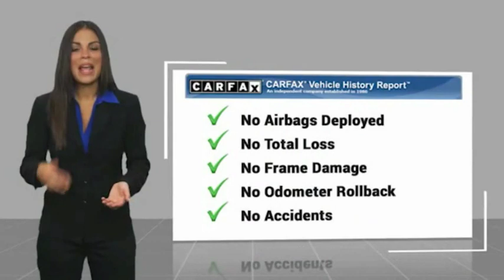2017 Ford Focus ORANGE TUSTIN PLACENTIA FULLERTON ORANGE COUNTY 00A00292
2017 Ford Focus SEL HATCH

Villa Ford
2550 N. Tustin St.

VILLA FORD PROUDLY SERVICING ORANGE, TUSTIN, PLACENTIA, FULLERTON, ORANGE COUNTY, & SURROUNDING SOUTHERN CALIFORNIA LOCATIONS. THIS WHITE 2017 Ford FOCUS IS EQUIPPED WITH A 2.0L 4-Cylinder DGI DOHC, AUTOMATIC TRANSMISSION, AND RECEIVES AN ESTIMATED 26 City/36 Hwy MPG. CONTACT VILLA FORD AT TO SCHEDULE A TEST DRIVE AND TAKE THIS 2017 Ford FOCUS HOME TODAY, OR VISIT OUR SHOWROOM CONVENIENTLY LOCATED AT 2550 N. TUSTIN ST. ORANGE, CA 92865. STOCK #: 00A00292 | 2017 Ford Focus SEL Hatch AIR CONDITIONING TRACTION CONTROL SECURITY SYSTEM 2017 Ford FOCUS SEL HATCH Recent Arrival! CARFAX One-Owner. Ford certified, Backup Camera, Owners Manuel & 2 Keys~, Local Trade~, 17 Machined-Aluminum Wheels, 4-Wheel Disc Brakes, ABS brakes, Air Conditioning, AM/FM radio: SiriusXM, Automatic temperature control, Brake assist, Cloth Front Bucket Seats, Delay-off headlights, Equipment Group 250A, Exterior Parking Camera Rear, Four wheel independent suspension, Power moonroof, Radio: Sony AM/FM Single-CD/MP3-Capable, Rear Parking Sensors, Remote keyless entry, Speed control, Steering wheel mounted audio controls, SYNC 3 Communications & Entertainment System, Tachometer, Telescoping steering wheel, Tilt steering wheel, Traction control. Certified. SEL 2017 Focus Ford FWD 2020 overstock sales event - Only $500 Down (OAC) 6-Speed Automatic with Powershift Clean CARFAX. Ford Certified Pre-Owned Details: * Vehicle History * Powertrain Limited Warranty: 84 Month/100,000 Mile (whichever comes first) from original in-service date * Warranty Deductible: $100 * Transferable Warranty * Limited Warranty: 12 Month/12,000 Mile (whichever comes first) after new car warranty expires or from certified purchase date * 172 Point Inspection * Roadside Assistance * Includes Rental Car and Trip Interruption Reimbursement Oxford White 2.0L 4-Cylinder DGI DOHC 4D Hatchback 26/36 City/Highway MPG Awards: * 2017 KBB.com Brand Image Awards * 2017 KBB.com 10 Most Awarded Brands Reviews: * Rides comfortably for a small car; feels sporty and secure when going around turns; interior is quiet at highway speeds; lots of available upscale and high-tech options. Source: Edmunds 2020 overstock sales event - Only $500 Down (OAC). Final days to save. Over 100 pre-owned vehicles available. The Home of Orange County's Finest Trades. STOCK #: 00A00292 | VIN: 1FADP3M2XHL325085 | 2017 Ford Focus SEL Hatch AIR CONDITIONING TRACTION CONTROL SECURITY SYSTEM Villa Ford